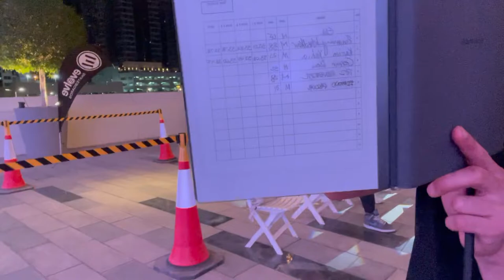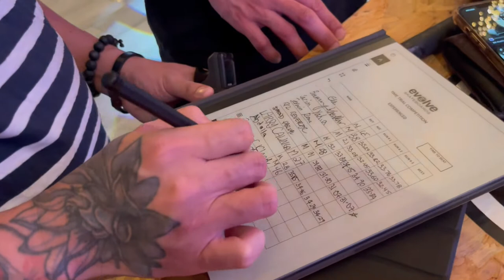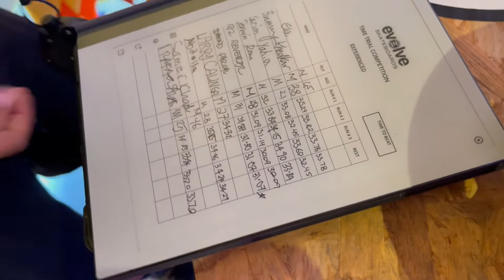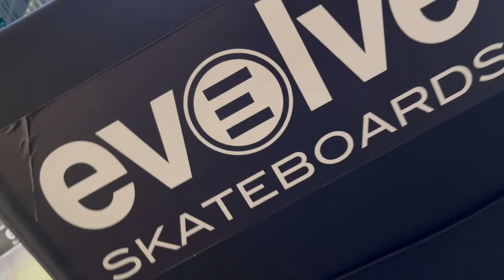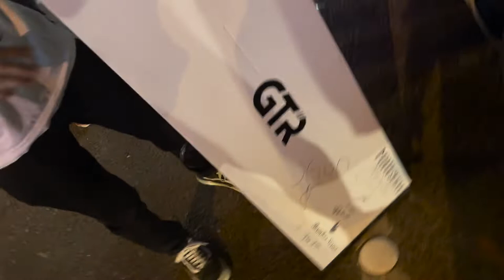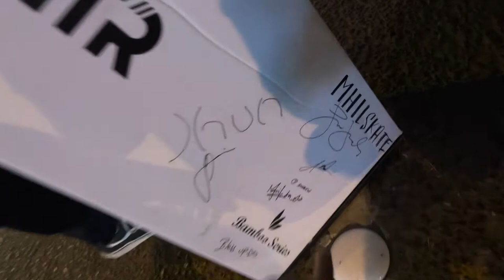How I've won an Evolve Electric Skateboard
This a 1 week event powered by Evolve Electric Skateboards UAE.
the race was held in Gate Avenue Mall, DIFC, Dubai, UAE.
the race is May 11, 2022.

The board was delivered after a week. THANKS EVOLVE ELECTRIC SKATEBOARDS!.